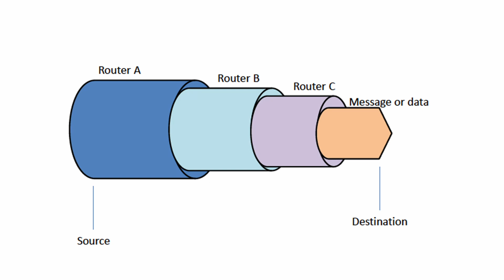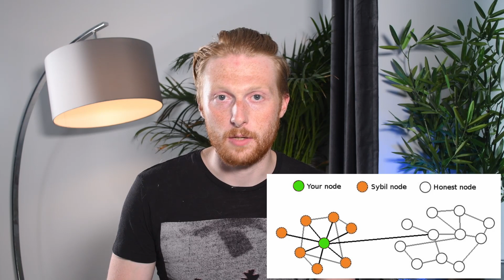Is Orchid the best decentralised VPN provider?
Orchid is a VPN provider built on top of Ethereum, today I'll be going into its merits, and issues!

Complete guide on NFTS, covering lots of general info, creating, selling, and buying

00:00 Intro
00:27 Why do we need VPNs
01:18 What’s wrong with centralised VPNs
02:11 Orchid Ethos
03:27 How it works
05:51  Decentralisation and security
06:38 OXT
07:18 Concerns
08:56 Outro